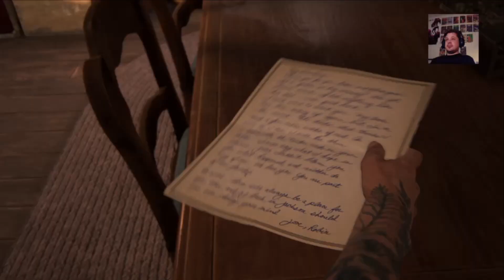The last of us 106